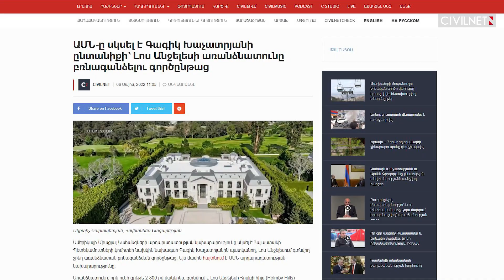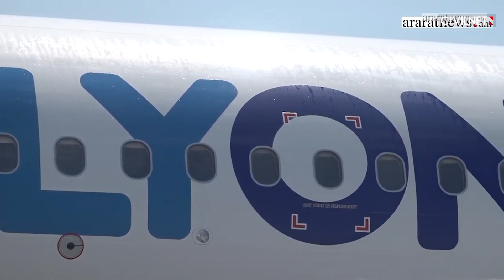$60 million LA mansion owned by former Armenian Minister to be confiscated by US Justice Department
📍The US Justice Department seeks forfeiture of Los Angeles mega-mansion ($60 million) purchased by Former Chairman of Armenia’s State Revenue Committee Gagik Khachatryan.
📍An Azerbaijani military convoy collided with a civilian vehicle in Nagorno-Karabakh’s Martakert region. The vehicle then crashed into a gorge.
📍Turkish aviation authorities did not allow Armenian private airline Flyone Armenia to fly through its airspace to European countries.